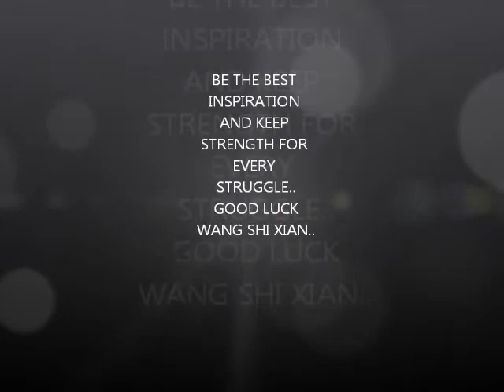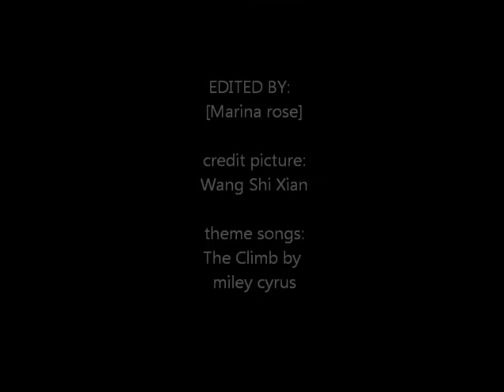New vc for support (wangshixian)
Wang Shi Xian the best!